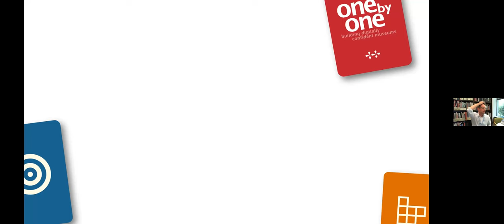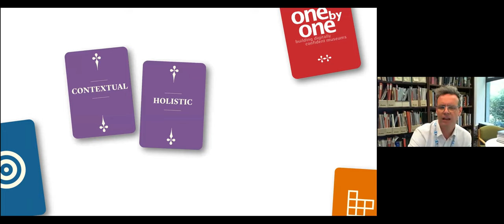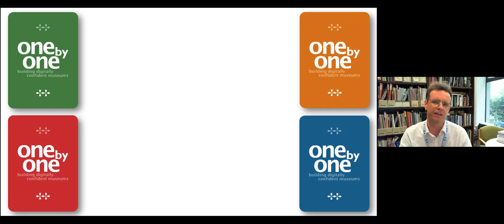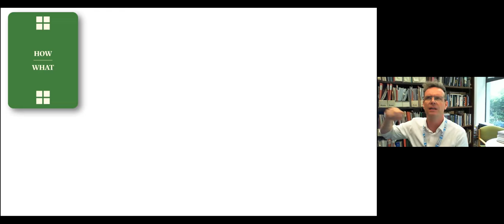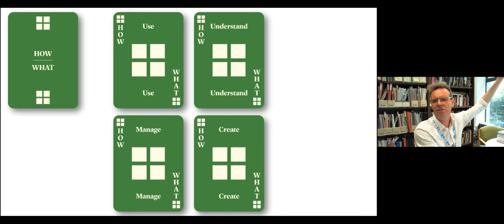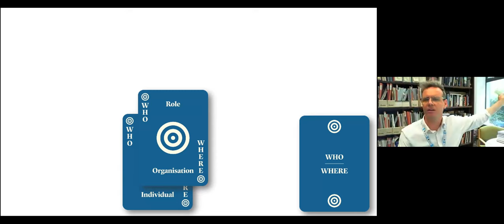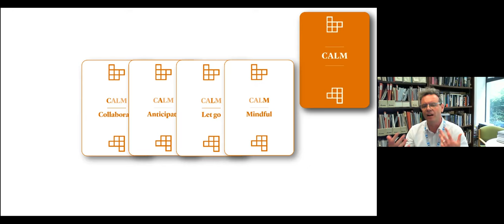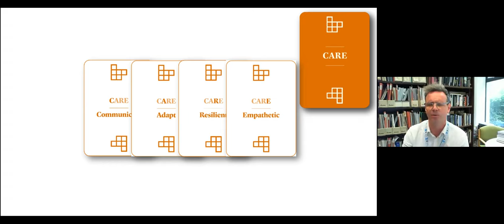RLUK DSF | Building Digital Confidence Through Action Research - Ross Parry, University of Leicester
Building Digital Confidence Through Action Research
Ross Parry, Professor of Museum Technology, University of Leicester

This seminar shares the approaches of an international consortium (funded by the UK’s AHRC and the US’s National Endowment for the Arts) of university partners, cultural organisations and professional bodies who over the last five years have been leveraging action research to help build the digital confidence of cultural and heritage institutions.

The ‘One by One’ initiative (starting in the UK, then the US, and now on-going now in Canada, funded by the Canadian Council for the Arts) has not only influenced government policy and standards around digital literacy within the sector, but has helped to frame new ways of reflecting upon (and acting upon) digital work in cultural institutions.

The session also shares early sight of how this distinctive approach to partnership, practice-led research, and activity centred on sector strategic priorities will, later this year, form the basis for a major new research institute of digital culture.

Ross Parry is Professor of Museum Technology at the University of Leicester

A Principal Fellow of the Higher Education Academy, former Tate Research Fellow and previously chair of the UK’s national Museums Computer Group, Ross is also one of the founding Trustees of the Jodi Mattes Trust – for accessible digital culture. In 2018 he was listed in the Education Foundation’s ‘EdTech50’ – the fifty most influential people in the UK education and technology sectors.

From 2017 to 2021 he served on the International Advisory Board for the €6mn ‘Our Museum’ project. Today he is Steering Committee member for UKRI’s £18mn digital cultural heritage initiative ‘Towards a National Collection’.

Ross’ recent books include: ‘Museum Thresholds’, edited with Ruth Page and Alex Moseley (Routledge, 2018); and ‘The Routledge Handbook of Media and Museums’ (2019), edited with Kirsten Drotner, Vince Dziekan, and Kim Schrøder. Ross is also co-editor of a new book series, ‘Critical Perspectives on Museums and Digital Technology’ (also with Routledge).